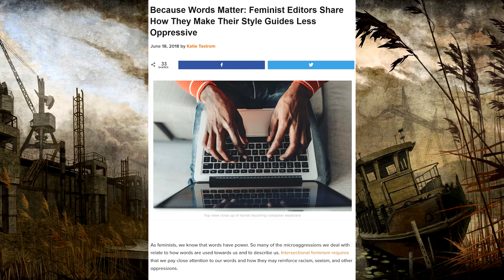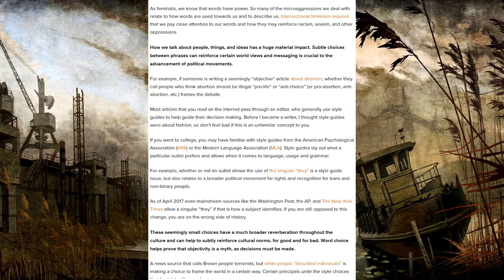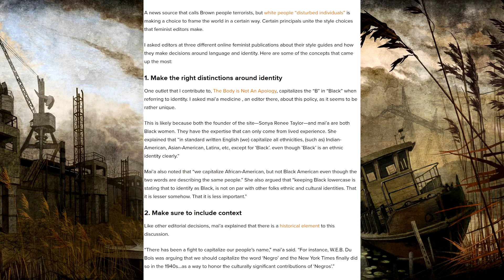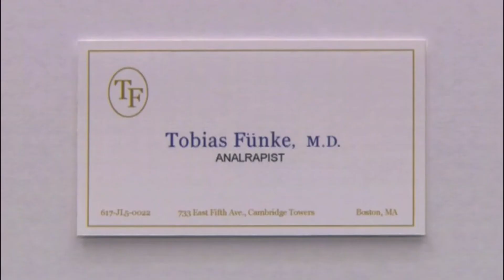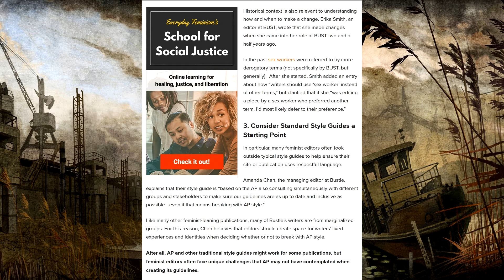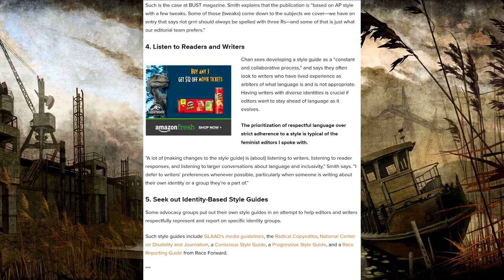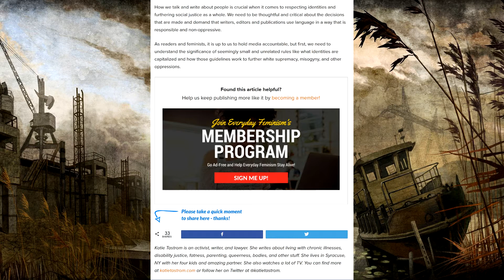The Oppression of Style Guides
I was a little drunk when I recorded this, but as someone who studies writing I couldn't pass this up.

We are making such material available for the purposes of criticism, comment, review, and news reporting which constitute the “fair use” of any such copyrighted material as provided for in section 107 of US Copyright Law. Notwithstanding the provisions of sections 106 and 106A, the fair use of a copyrighted work for purposes such as criticism, comment, review, and news reporting is not an infringement of copyright.